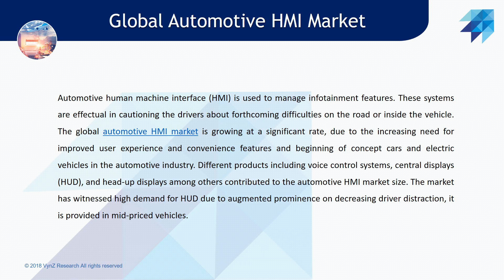Global Automotive HMI Market – Analysis and Forecast (2021-2027)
Automotive human machine interface (HMI) is used to manage infotainment features. These systems are effectual in cautioning the drivers about forthcoming difficulties on the road or inside the vehicle. The global automotive HMI market is growing at a significant rate, due to the increasing need for improved user experience and convenience features and beginning of concept cars and electric vehicles in the automotive industry.

Different products including voice control systems, central displays (HUD), and head-up displays among others contributed to the automotive HMI market size. The market has witnessed high demand for HUD due to augmented prominence on decreasing driver distraction, it is provided in mid-priced vehicles.

Low price HMI empowering software, the mounting need for improved user experience and convenience features, mounting sales of premium cars, evolution in connected vehicles and augmented implementation by OEMs are the primary growth drivers for automotive HMI market.

The beginning of concept cars and electric vehicles in the automotive industry, incorporation of multiple technologies, progression in mobility services, technological advancement and upsurge in need for autonomous vehicles are also facilitating the growth for the automotive HMI market.

Geographically, Asia-Pacific is the largest automotive HMI market and is observed to witness the fastest growth during the forecast period due to mounting vehicle production and sales. An upsurge in disposable income, mounting R&D expenditure to progress product line and the upsurge in demand for automobiles is also up surging growth of the Asia-Pacific automotive HMI market.

Key players in the automotive HMI market are catering to the demand by collaborating with small players and investing in technologically advanced automotive across the globe. In December 2017, DENSO Corporation collaborated with BlackBerry Limited to develop integrated HMI platform, which will optimally coordinate various HMI products such as display and sound in the automobile cockpit.

In addition, in September 2016, Luxoft Holding, Inc. acquired Pelagicore AB, to improve its position in in-vehicle infotainment (IVI) and HMI industry. Continental AG, Synaptics Incorporated, Clarion Co. Ltd., Altran Technologies SA, Luxoft Holding, Inc., Valeo S.A., Delphi Automotive PLC., Visteon Corp., Magneti Marelli S.P.A., and DENSO Corporation are the key players operating in the global automotive HMI industry.